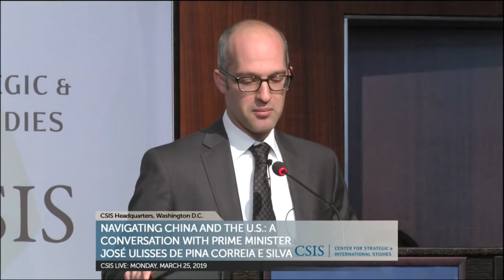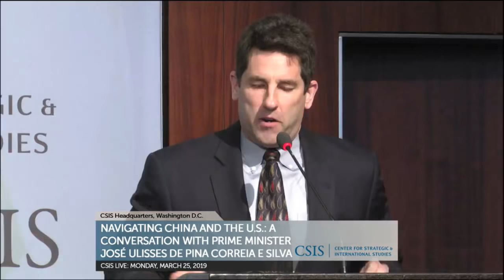A Conversation with Prime Minister José Ulisses de Pina Correia e Silva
Cabo Verde navigates a complex array of foreign partnerships, balancing the interests of great powers like China, the U.S. and the EU. Chinese construction and financial assistance, predating now-widespread China-Africa engagement, was instrumental to the island nation’s development. At the same time, the African country also has a rich history of trade and bilateral migration with the U.S., and has signed a special partnership agreement with the EU. As its foreign partners vie for influence across Africa, questions surface regarding Cabo Verde’s longstanding and conflicting diplomatic ties.

The CSIS Africa Program and The Wilson Center invite you to a conversation with Prime Minister José Ulisses de Pina Correia e Silva on Monday, March 25, from 12:30-2:00 pm.  Judd Devermont (CSIS Africa Program) will join the Prime Minister to discuss Cabo Verde’s bilateral relations, particularly with China, and how the U.S. can support the country’s interests.

His Excellency José Ulisses de Pina Correia e Silva is the fifth Prime Minister of the Republic of Cabo Verde and is also President of Movement for Democracy (MPD), the country’s majority party. Since becoming the head of government in April 2016, Prime Minister Correia e Silva has led Cabo Verde along the path of sustained economic growth and critical political reform. Early domestic indicators of success include: Significant surges in GDP growth with corresponding reductions in public debt; a rapid influx of foreign direct investment and tourism activity; declining unemployment rates; and expanded educational and entrepreneurial opportunities for citizens. The Prime Minister has also championed a pragmatic, regional approach to problem-solving and forged unprecedented partnerships with municipal leaders.

Internationally, Prime Minister Correia e Silva has been instrumental in building Cabo Verde’s reputation as the historic crossroads between Africa, the Americas, and Europe while simultaneously strengthening its emerging strategic value for transatlantic collaboration.

Prior to becoming Prime Minister, Mr. Correia e Silva was the Mayor of Praia, Cabo’s Verde largest city and capital. During his two terms and eight years in office, Praia experienced an economic and cultural renaissance, ultimately leading to his reception of the 2015 African Mayor Award.
Photo: TIMOTHY A. CLARY/AFP/Getty Images